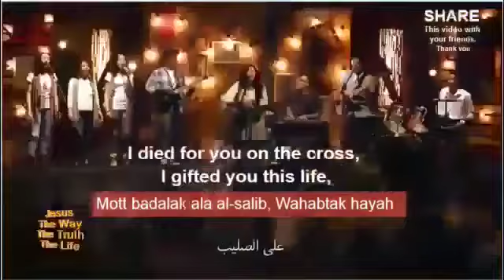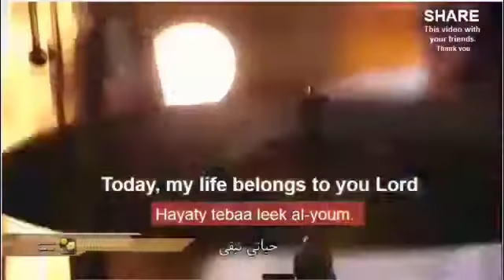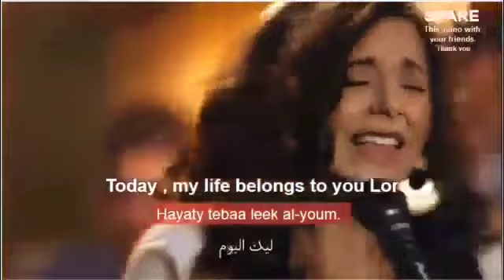I searched a Lot to find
One of the best Arabic Egyptian song